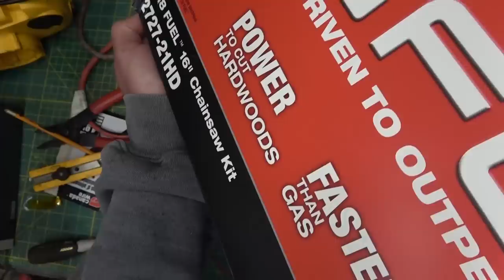BOLTR: Milwaukee Chainsaw | Destroys DeWalt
What $600 worth of electric chainsaw looks like.
Thank you for your help keeping the marketing wankers out of our fun!